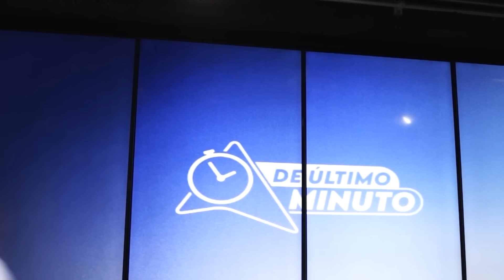EDDY HERRERA ASEGURA QUE ROMEO SANTOS LO COPIA EN TARIMA